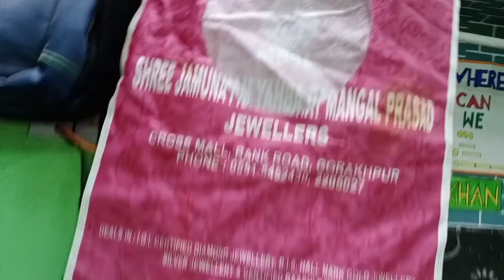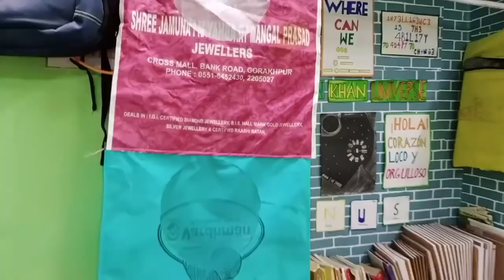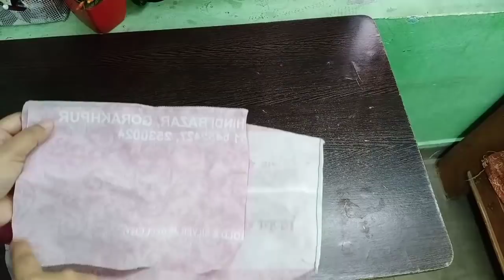सिर्फ 1चीज से बनाइये अपनी अलमारी और घर मे इस्तेमाल की 4 खास और बेहतरीन चीजें बिना सिलाई मशीन के भी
4 ways to Recycling carry bag by simple beauty and lifestyle in hindi

Diy makeup remover wipes by simple beauty and lifestyle in hindi